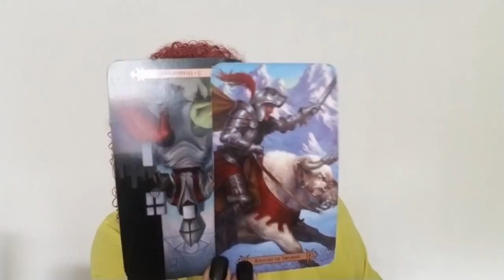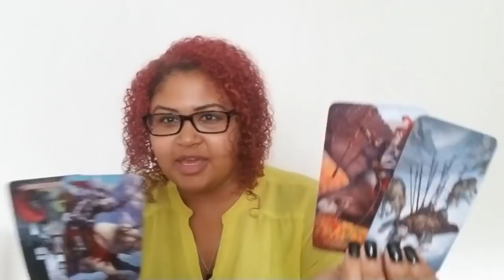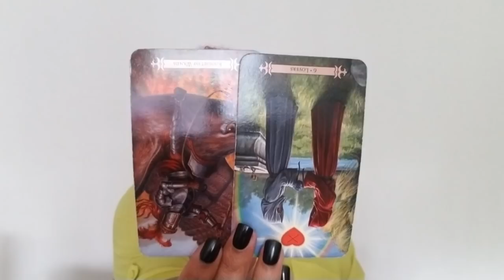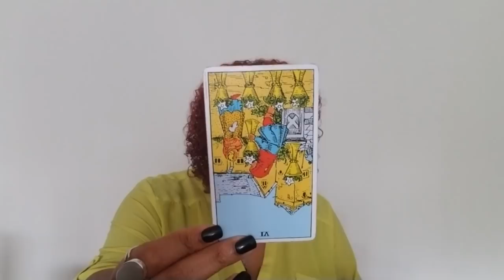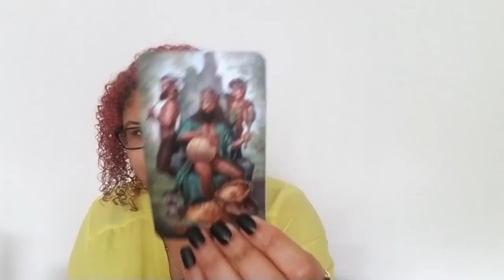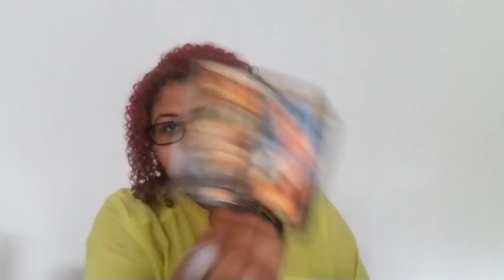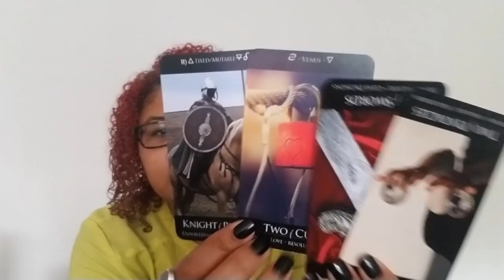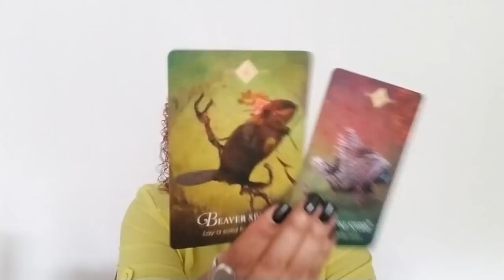Aquarius: You're Safe To Release (September 26th - October 11th)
Aquarius: Weekly Love Reading (September 26th - October 11th)